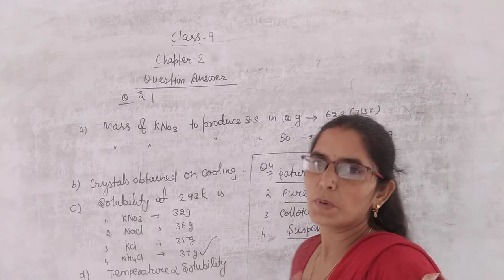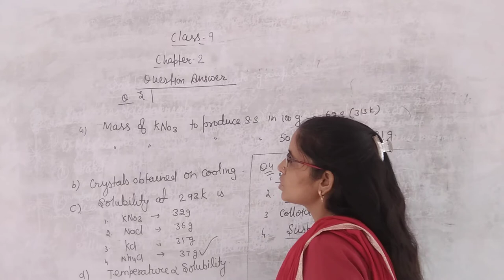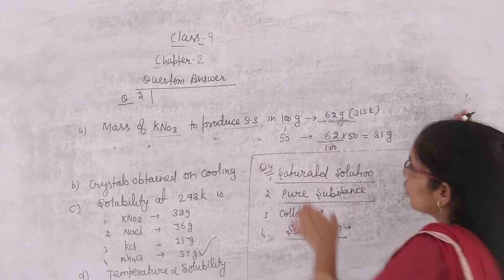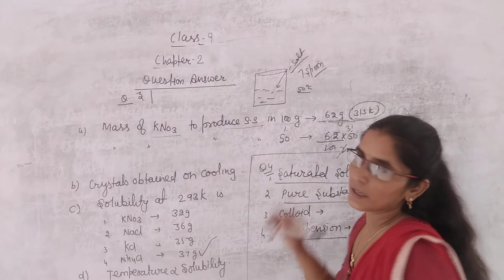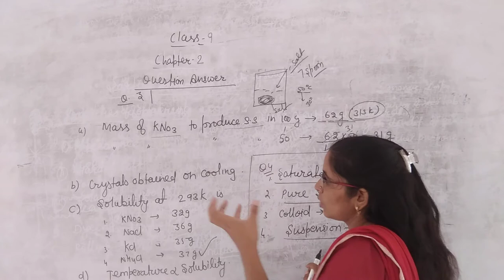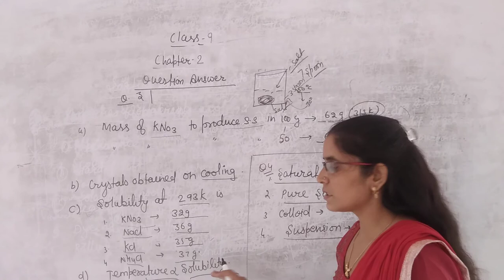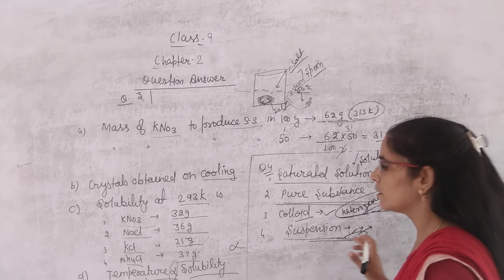Class 9 ch 2 questions answers